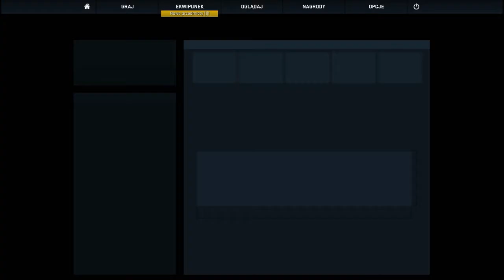Counter-Strike: Global Offensive z Widzami #5 - Nie rashuj tak Scorpio ;P